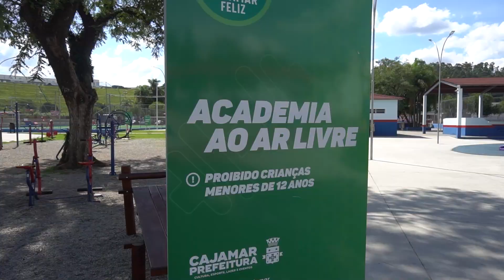DE PAI PARA FILHA - Cajamar Skatepark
Fomos andar em Cajamar! No Parque Cajamar Feliz, Um local completo com todos os tipo de atividades para uma recreação da cidade! Uma pista onde tem o local Anderson "Ratinho" parceiro de muitos anos, andamos com ele e sua filha, mostrando que o skate vai de pai para filha e mantendo skate vivo! Confiram como foi essa sessão! Muito skate e dicersão!

Urban Sports

- SKATE

 Kwai
► Leandro Barsotti - barsottiskt
► Barsotti Games - @barsottigames

Filmado com Câmera Sony A6300 / Canon 60D / Go Pro Hero 7